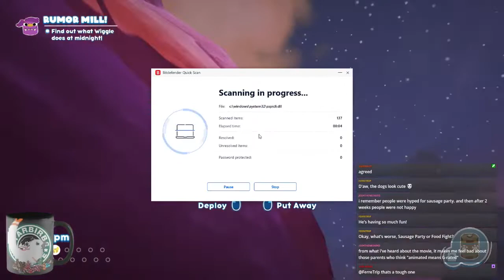Food Media | Bugsnax | Stream Part 6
This is the (mostly) uncut version of Bexx's playthrough of Bugsnax. Streamed November 19th, 2020.

Bugsnax is an adventure video game developed by independent game studio Young Horses. In the game, players explore a mysterious island and attempt to find and capture the eponymous half-bug-half-snack creatures. The game was unveiled via an announcement trailer shown during Sony's PlayStation 5 live-streamed reveal event on June 11, 2020. British indie pop band Kero Kero Bonito performed the game's theme song, which was featured in the announcement trailer. The game was released on November 12, 2020 for the PlayStation 5, PlayStation 4, Microsoft Windows, and macOS. An expansion pack, Bugsnax: The Isle of Bigsnax was announced on October 27, 2021 and will release in the first quarter of 2022.

Bugsnax is a first-person adventure game, in which players traverse Snaktooth Island trying to find and capture different species of Bugsnax using various contraptions. 100 Bugsnak species are available for capture. Once captured, the Bugsnax can be fed to the local Grumpuses, which transforms their bodies based on the properties of whatever Bugsnak they eat.

Players control a nameless newspaper journalist, who one day receives a film strip in the mail from Lizbert Megafig, a disgraced explorer. Lizbert details the mysterious Snaktooth Island, inhabited by creatures called Bugsnax who are "half bug and half snack", and encourages the journalist to come to the island and document them for the world to see. Intrigued, the journalist makes their way onto the island, only to discover from Lizbert's assistant Filbo Fiddlepie that she has gone missing, and all the other Grumpuses that joined her on her expedition have scattered. Filbo requests that the journalist help him bring the others back to their makeshift home of Snaxburg so that they might band together and find out what happened to Lizbert.